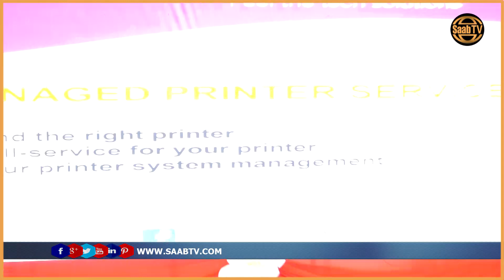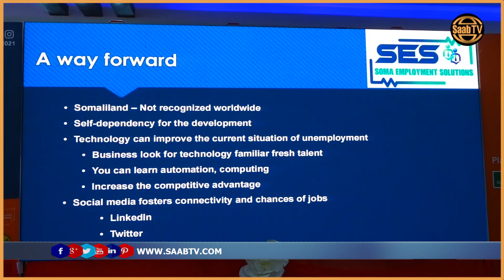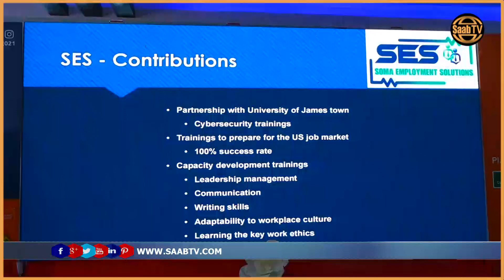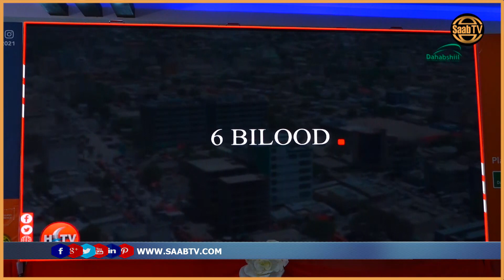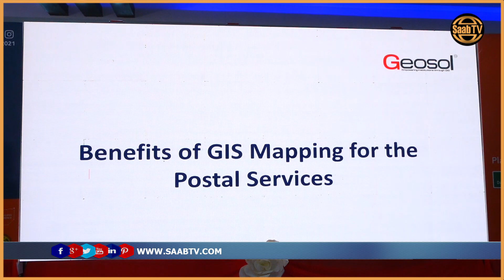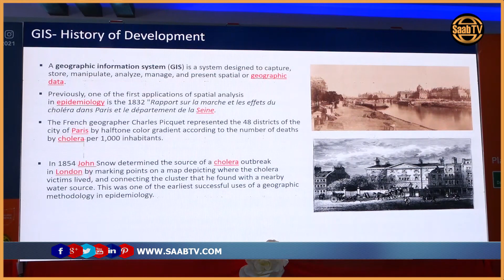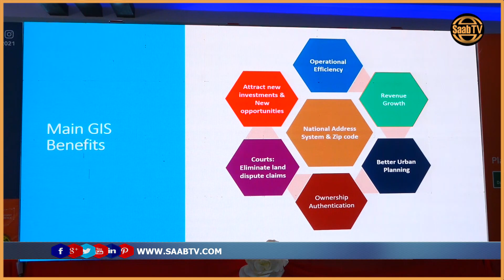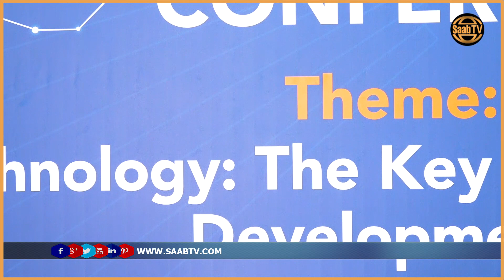Falanqayn: Doorka Teknoolajiyadda ee Faafinta wararka iyo macluumaadka aan la hubin.